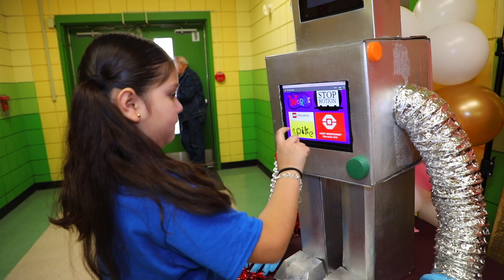2023 Technology Expo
2023 Technology Expo